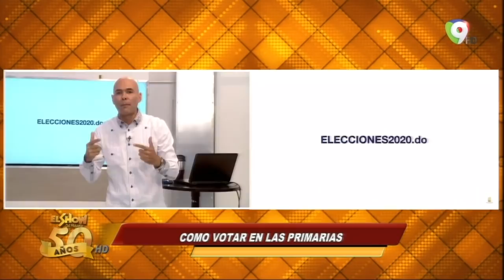Entrevista a José Ignacio Paliza el presidente del PRM En El Show Del Mediodía